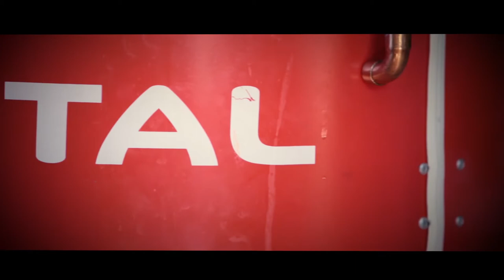DIY Upcycling Küche aus Ölfässern | Küchenp*rn | actiondreamteam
Heute gibt es nach langer Zeit endlich einen kleinen Küchenp*rn. Nachdem die Küche nun schon einige Wochen fertig ist haben wir endlich die Zeit gefunden sie für euch einmal zu filmen. Wenn ihr mehr über die Küche wissen wollt, fragt gern einfach in den Kommentaren nach und je nach dem wie viele Fragen aufkommen, könnten wir auch noch ein FAQ zu unserem Küchenprojekt aufnehmen. Viel Spaß beim zuschauen.